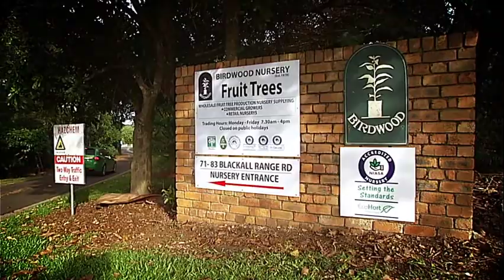Nursery Productio FMS Buyer Benefits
Buyers reap the rewards of dealing with a business engaged with the Nursery Production FMS programme through professionalism, productivity, profitability and sustainability.